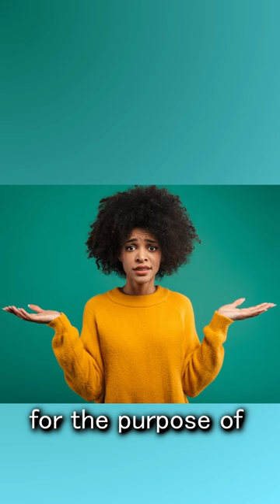Why manhole covers are round? 🤔 - Interview question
Why manhole covers are round? 🤔
This is a famous interview question at Microsoft